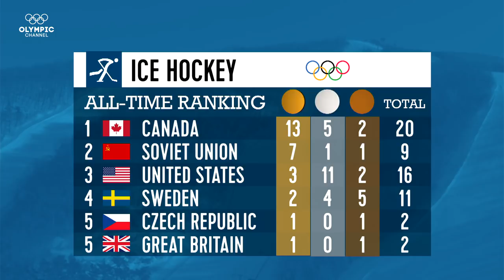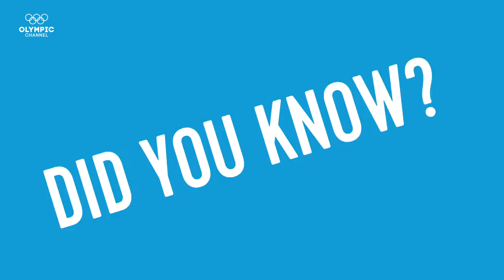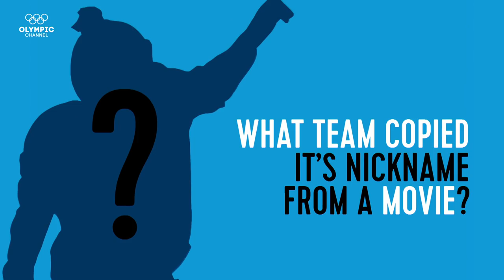Ice Hockey Stories to Watch at PyeongChang 2018 | Olympic Winter Games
The Olympic ice hockey tournament is filled with stories and characters, among them Meghan Agosta, Pavel Datsyuk and Hilary Knight.

Find more interesting stories to watch about the disciplines at the Olympic Games in PyeongChang